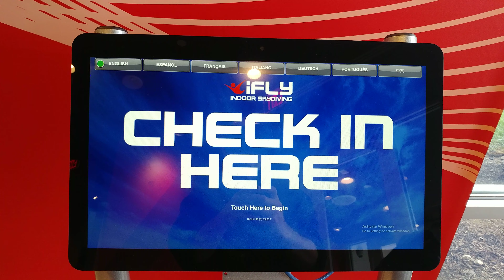iFLY INDOOR SKYDIVING IN PARAMUS NJ ON ROUTE 4